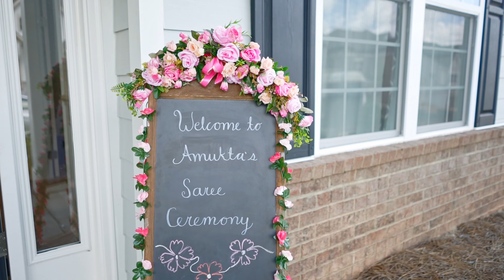Amukta's Half Saree Ceremony Full Video | Fort Mill, South Carolina, USA.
Enjoy this beautiful Hindu ceremony performed when a girl wears a Saree for the first time.